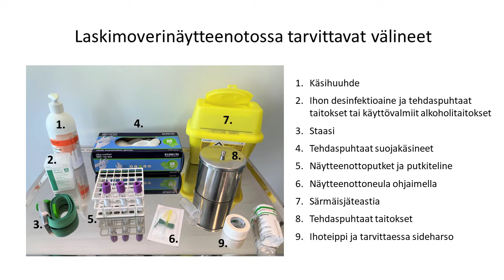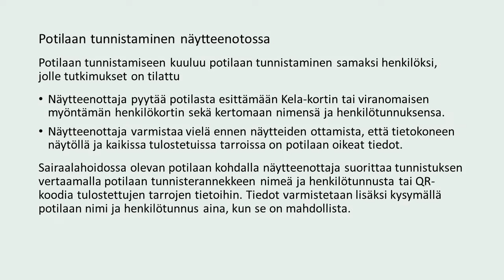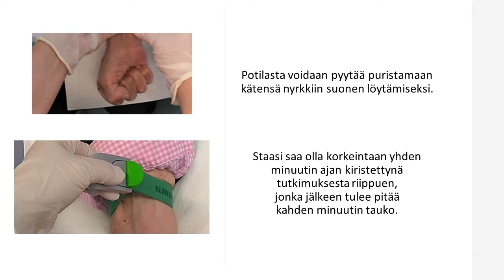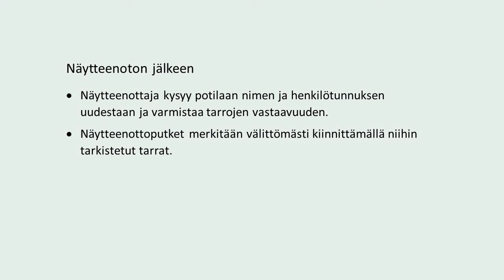Laskimoverinäytteenotto vakuumitekniikalla - Siipineulan käyttö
Tässä videossa ohjeistetaan laskimoverinäytteenotto vakuumitekniikalla, siipineulaa käyttäen. Video on suunnattu hoitotyön opiskelijoille ja ammattilaisille. Video on tuotettu Laurea-ammattikorkeakoulussa osana ESR+ rahoitettua Älysti-hanketta.
Videon ovat käsikirjoittaneet ja tuottaneet Laurea-ammattikorkekoulun hoitotyön lehtorit Pirjo Huikko, Anna Ojala, Minna Nikula ja Pia Lahtinen.
Toimitustyö: Laurea Journalin toimituskunta.